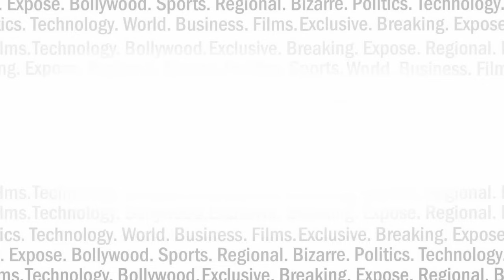अखिलेश के समाजवादी पेंशन पर योगी सरकार का हंटर ! INDIA NEWS VIRAL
यूपी की योगी सरकार ने समाजवाजी पेंशन योजना पर रोक लगा दी है। सीएम ने इस योजना की जांच करने के आदेश दिए हैं। इतना ही नहीं अखिलेश सरकार के दौरान बने साइकल ट्रैक पर भी संकट के बादल मंडराने लगे हैं।